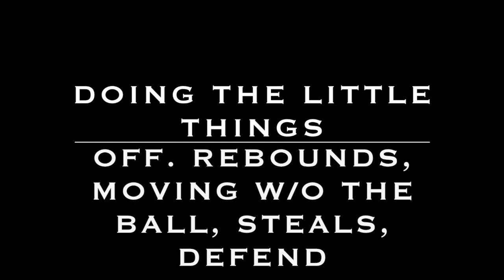The Little Things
This video is about The Little Things